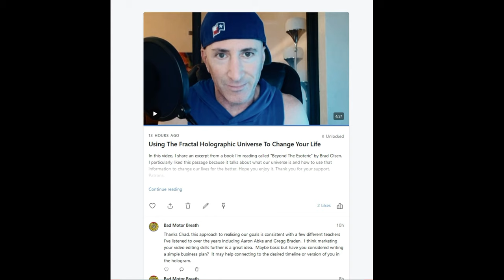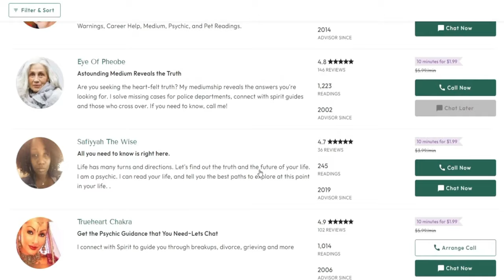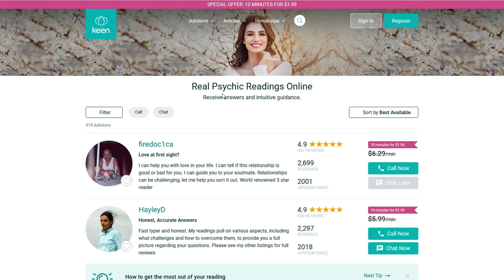Steven Cambian Spills The Dirt On Dr. Steven Greer and UFOs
In this video, Steven Cambian from the TruthSeekers channel spills the dirt on Dr. Steven Greer. Is Steven Greer for real or is he a grifter as some have claimed? Watch the entire video to find out what Steven Cambian has to say about the "world's foremost experts on UFO technology and disclosure".

Subliminal 360 Software App I Use For Subconscious Programming